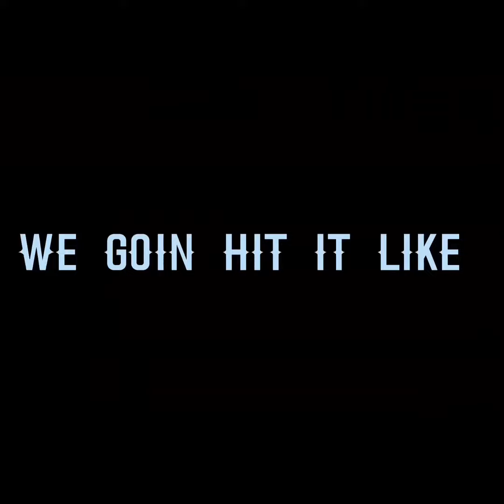World Cup -GLMV - Angel Gacha Star